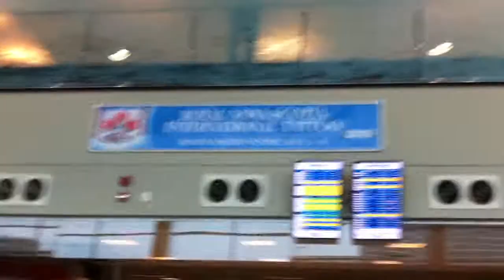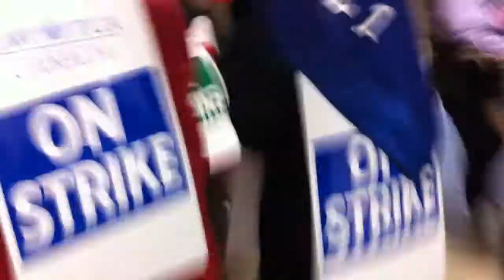Striking union members take action inside Halifax Airport against Air Canada (2 of 2)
Members of the Canadian Auto Workers Union (CAW) striking against Air Canada's major concessionary demands on their existing pension plan take action inside the Halifax Stanfield International Airport on Wednesday June 15th in an effort to demonstrate their anger at both Air Canada's refusal to bargain in good faith as well as Tory Labour Minister Lisa Raitt's threats to remove their right to strike.